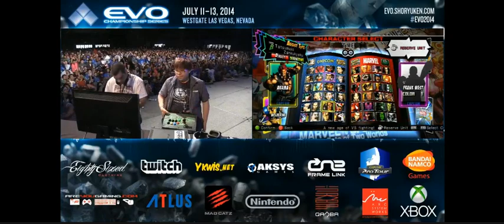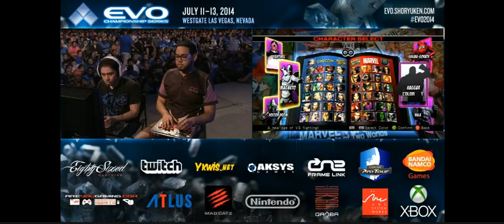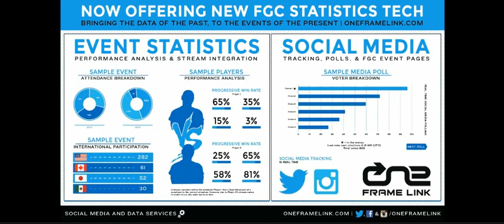Evo 2014 Ultimate Marvel VS Capcom 3 Top 8